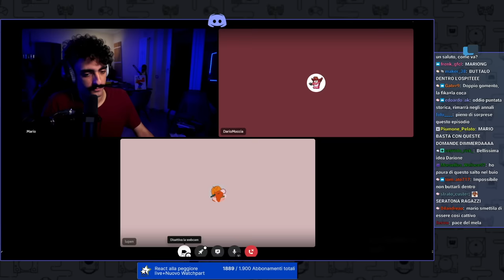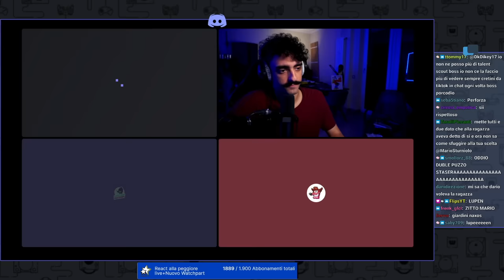Mario Sturniolo e Dario Moccia intervistano "Chillingfactory e LuPen_exe" | TALENT SCOUT #17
Oggi Talent Scout torna con 2 talenti in un unico video. Talent Scout è una rubrichetta dove Mario e Dario vanno in cerca di talenti interessanti per poi farli conoscere alla community. Nella puntata di oggi si intervisterà Chillingfactory e LuPen_exe. Buona visione

00:00 intro
04:53 Talent Scout